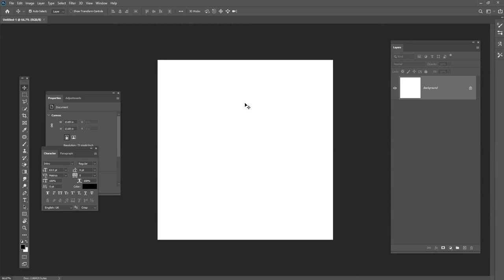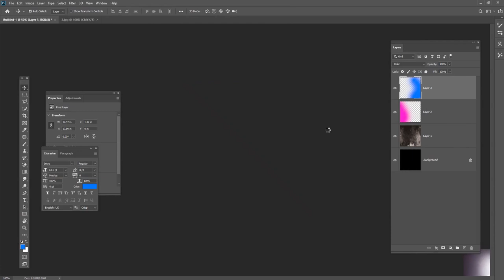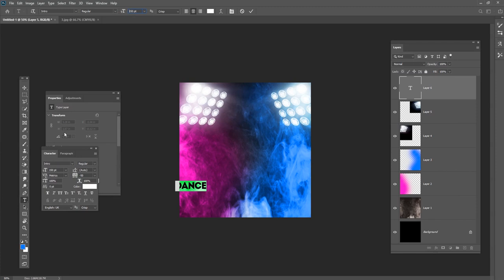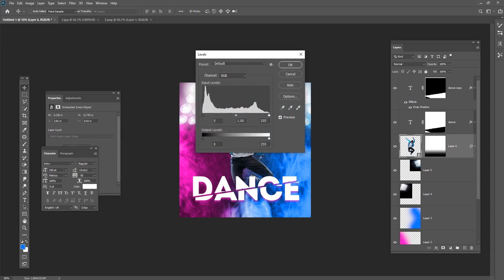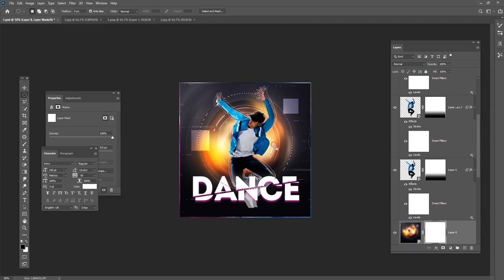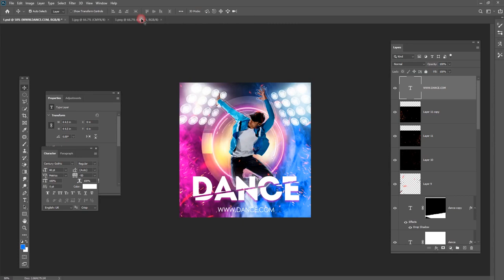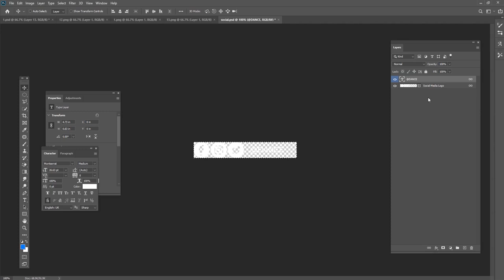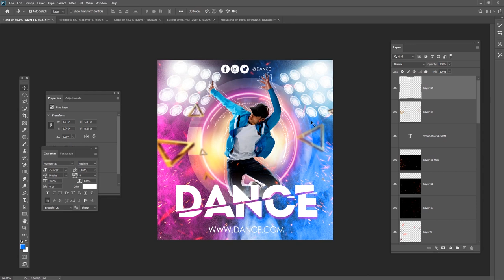Dance Poster | Instagram post design | social media banner design tutorial in Photoshop Urdu/Hindi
Hey everyone. In this tutorial, I will show how to create Dance Poster Tutorial in adobe photoshop